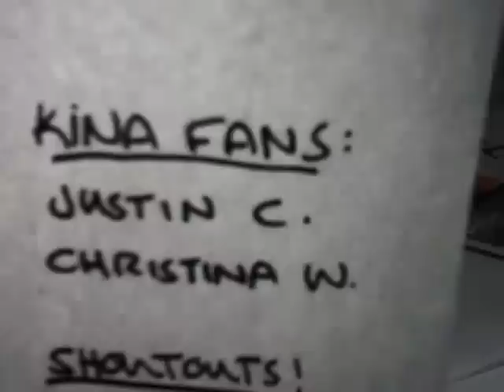kina. kina? kina! hanging out in San Francisco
Got to meet kina grannis when she came to SF for a little 26 mile run.  Run, Kina, run!  Awesome!

she signed my guitar case and we had a spontaneous jam sesh outside of the Starbucks in Union Square!

Shoutout to xtina and ivan!  oh, and Emi, who promised me she'd be a Cellist next time we met.